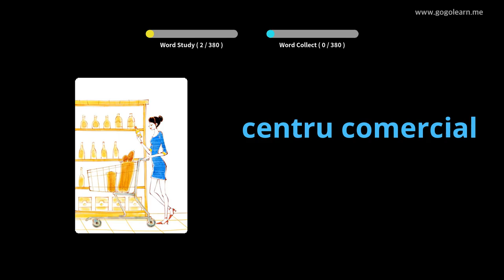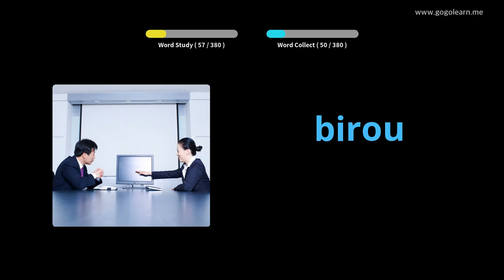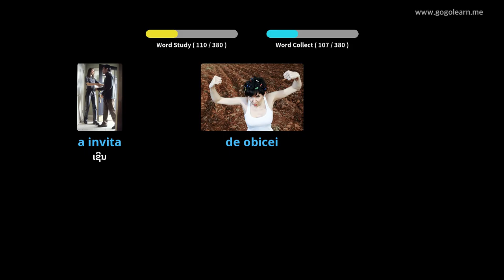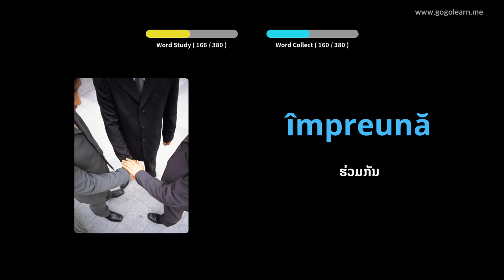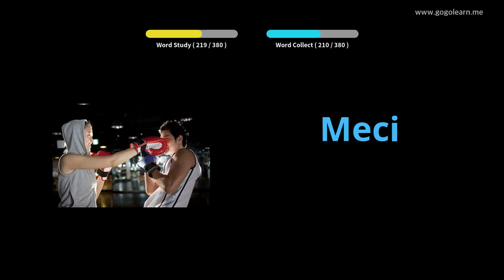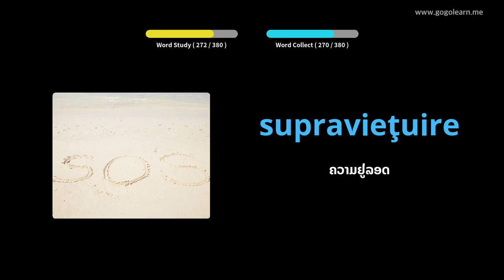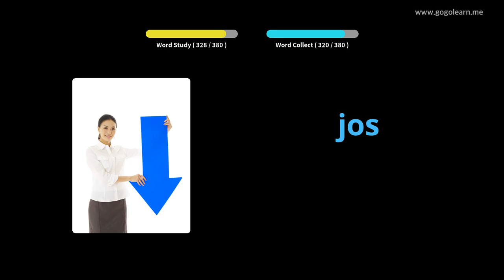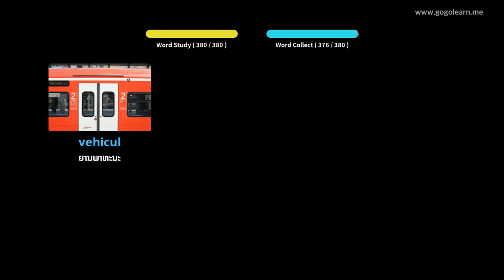ໂຮງຮຽນມັດທະຍົມ ຄຳ ສັບພາສາໂລມາເນຍ 1 | Golearn